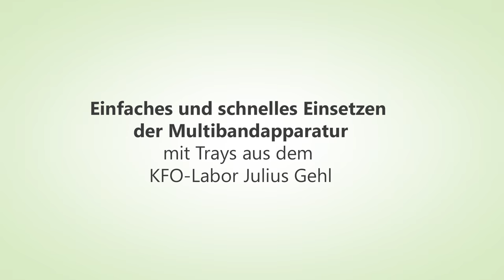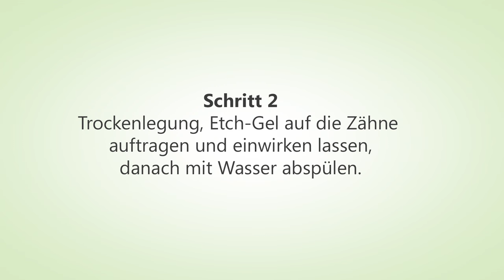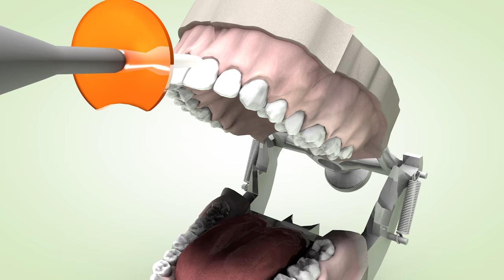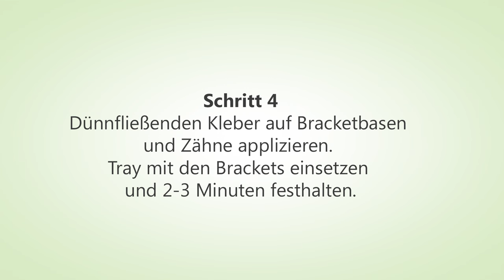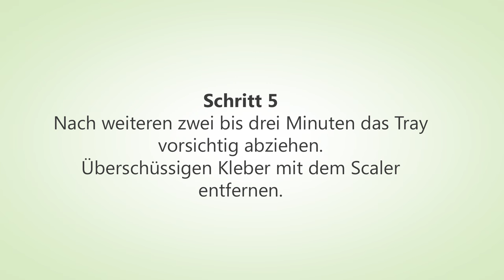Einfaches und schnelles Einsetzen der Multibandapparatur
mit Trays aus dem KFO-Labor Gehl